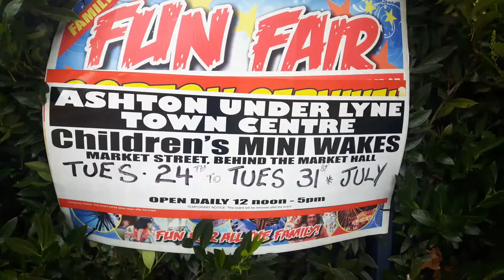ashton town centre on 24 to 31 july £1